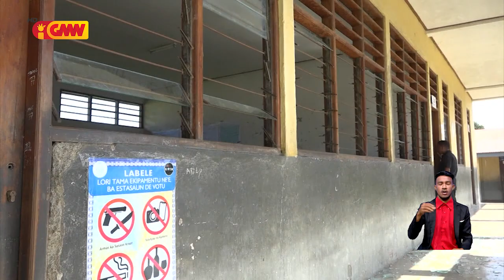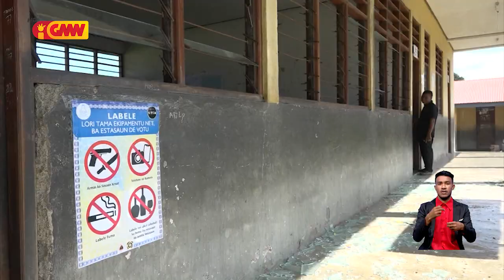Jurista husu PNTL investiga kazu asaltu sentru votasaun Eskola Filial Fomento II